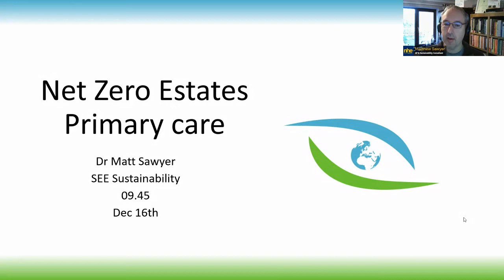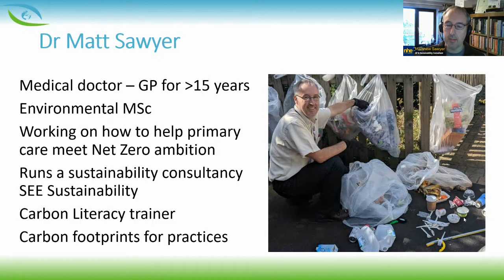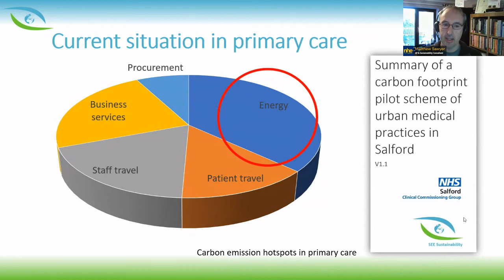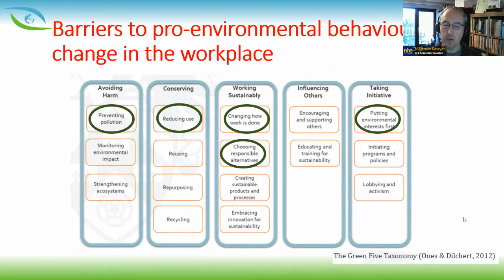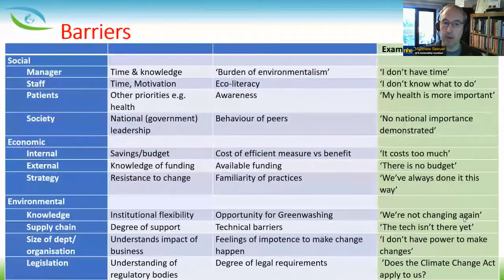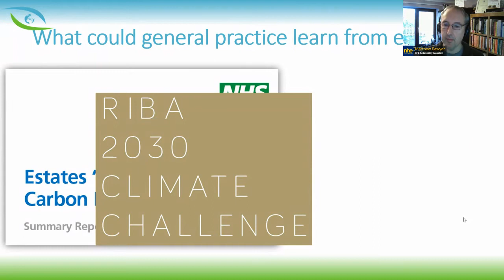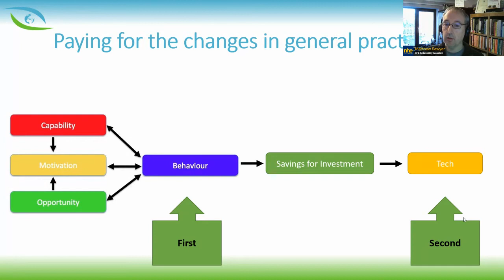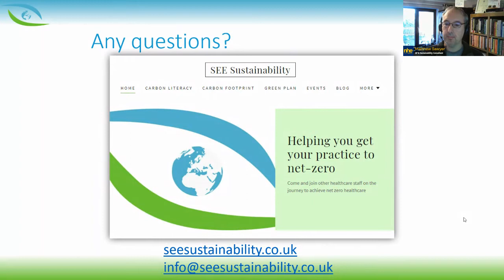NHE365: NHS Estates Session 1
The NHS estate and its accompanying facilities services account for 15% of total carbon emissions including primary care, trust estates, and private finance projects. Providing a net-zero health service will ensure efforts are made that guarantee new hospitals and buildings are net-zero compatible.

This panel discussion will look to highlight the opportunities for emissions reductions in the secondary and primary care estates, with significant opportunities in energy use in buildings, waste and water, and new sources of heating and power generation.

Speakers include:

Dr Matthew Sawyer, GP and Environmental Sustainability Consultant

Jane Taylor, Senior Estates Development Manager, NHS North East Essex Clinical Commissioning

Susie Vernon, Associate Director Sustainability, Sussex Community NHS Foundation Trust

Vikas Ahuja, Energy Manager, Imperial College Healthcare NHS Trust

Dan Wright, Head of Sustainability, Kent Community Health NHS Foundation Trust

Stuart McDougall, Director of Buildings, Stantec